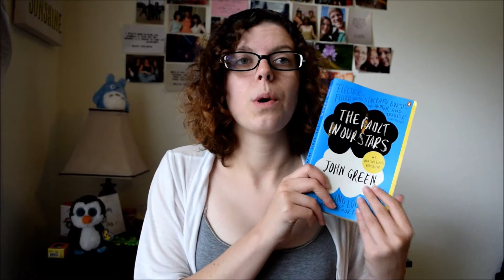May I Have These Books? | BOOK HAUL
Here's a list of the books mentioned:
Me, Earl and the Dying Girl by Jesse Andrews
Saint Anything by Sarah Dessen
Of Silk and Steam by Bec McMasters
Dragonfly in Amber by Diana Gabaldon

Amazon Wishlist